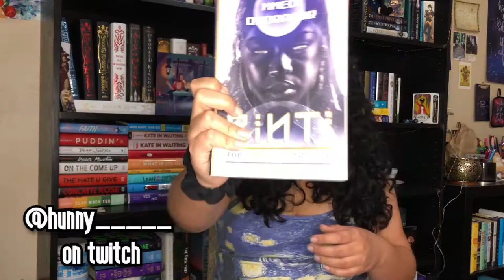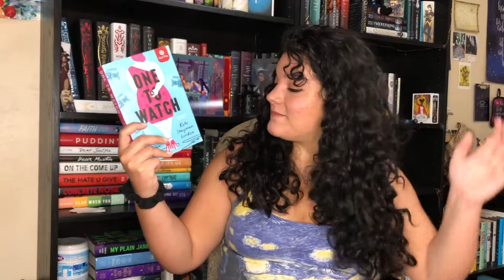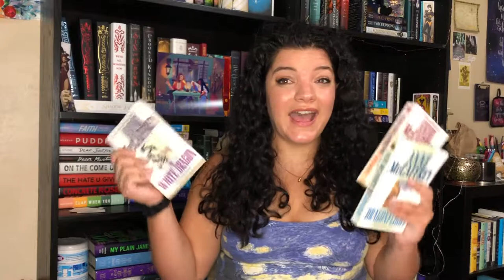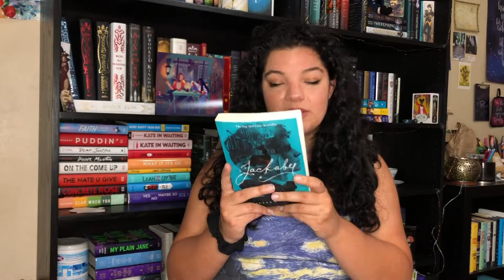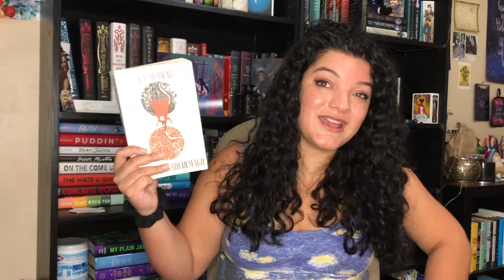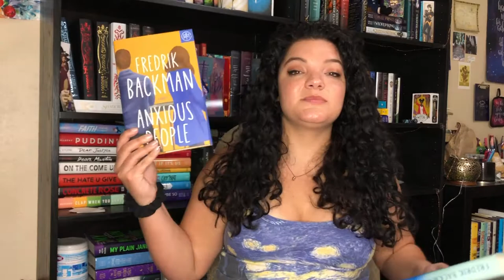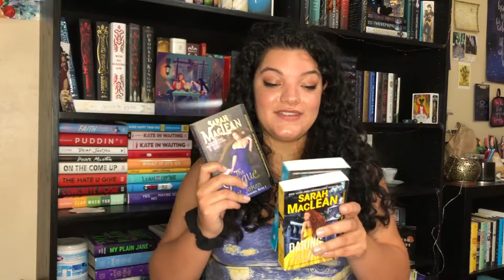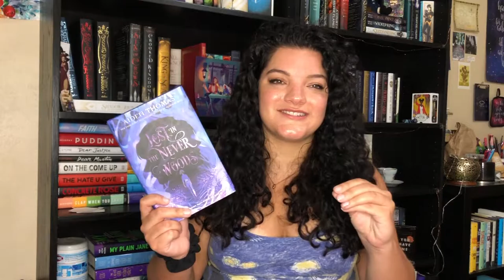i got sad and bought a lot of books || A (mostly) USED BOOK HAUL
Hi friends. I may have taken "don't be sad go buy a new book" a little too seriously so here is a little haul of all the books I bought in the past couple months. Enjoy